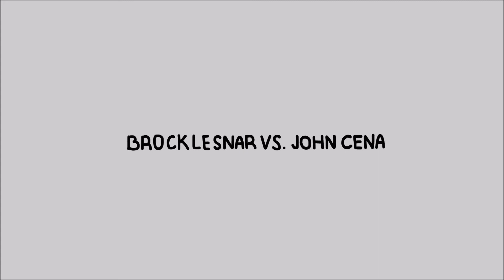5 Spectacular WWE matches in PG era (Animated film) [With subs]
We all love it when there's a carnage in the ring. However, the connection with the PG rating, Vince ceased to satisfy the demands of the people and the spectacle became scarce. Today for you I have selected 5 spectacular, cruel and bloody matches in PG Era.

1) Brock Lesnar vs The Undertaker - 0:18
2) John Cena vs Randy Orton - 0:44
3) John Cena vs Edge - 1:12
4) Chris Jericho vs Shawn Michaels - 1:33
5) Brock Lesnar vs John Cena - 2:17